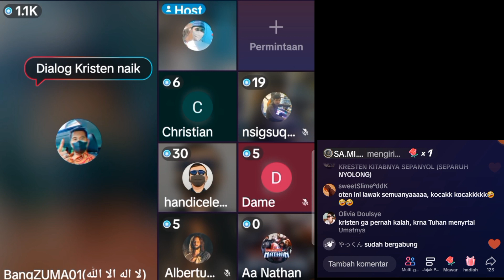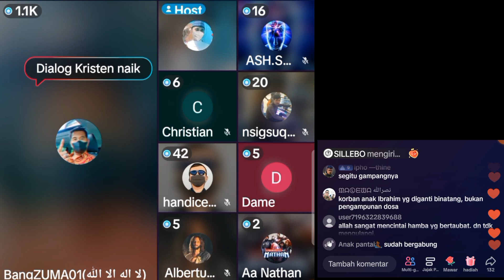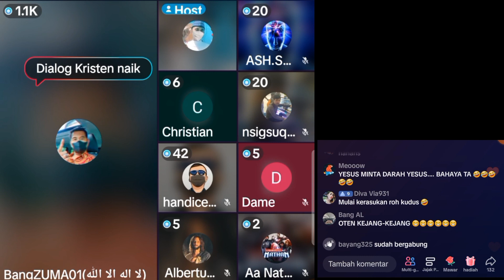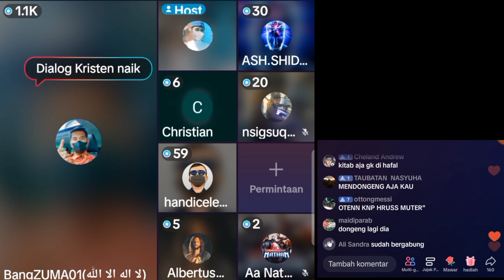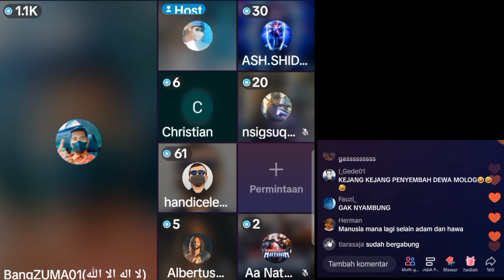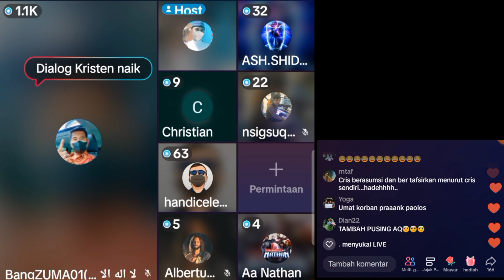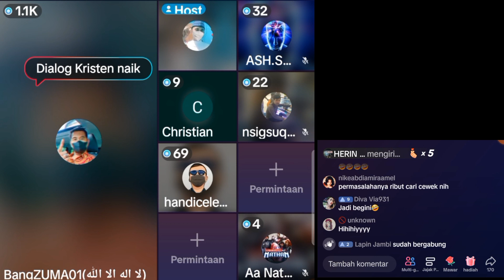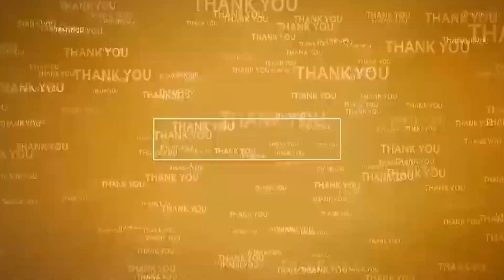BANG ZUMA DAN HANDICELEBES, BERI PENGAJARAN KEPADA OTEN || Debat Lintas Agama di TikTok